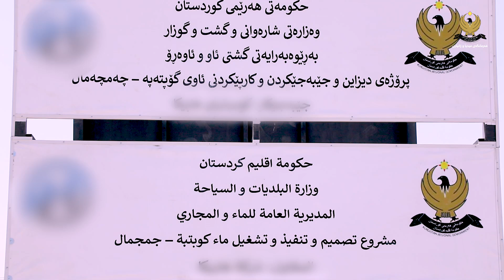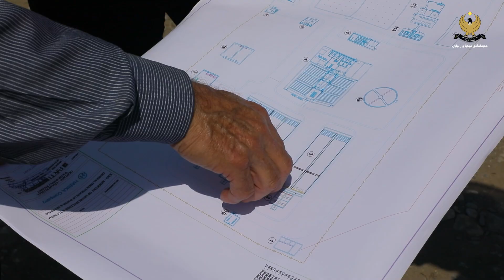بە گوژمەی 78 ملیۆن دۆلار پرۆژەی ئاوی گۆپتەپە- چەمچەماڵ چووەتە بواری جێبەجێکردنەوە